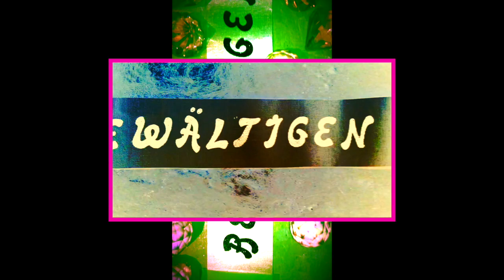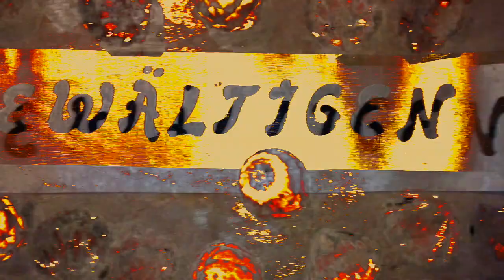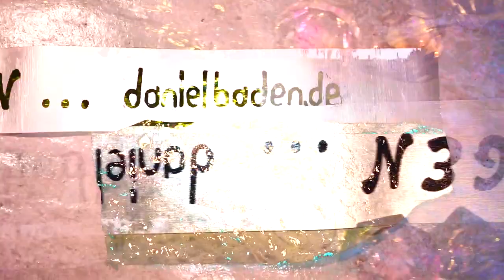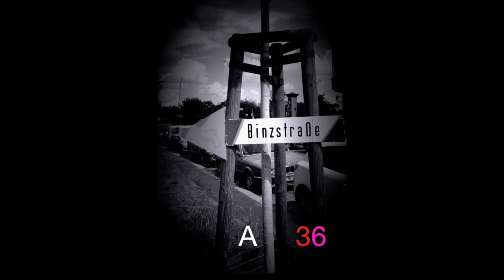zitat No. 5 = full version !!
Artist +
Editor +
Director +
Producer +
Colorist +
Gaffer +
Sound Designer +
Graphics +
Camera

M⚪️VE   ⚪️N
                            +  F⚫️LL⚫️W =  ⚡️AFE